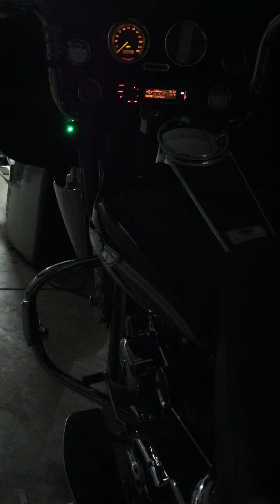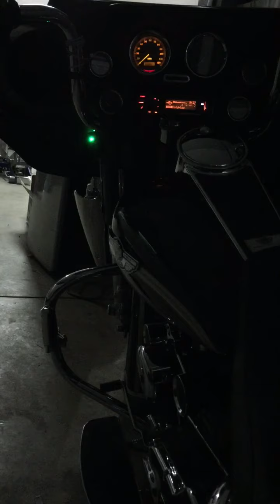BT 7.1pro CV B52 new song